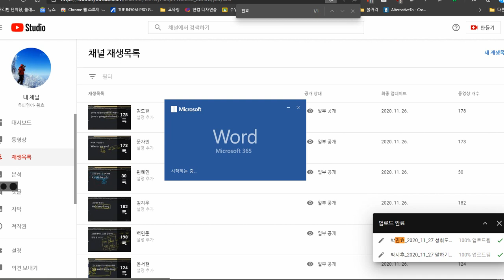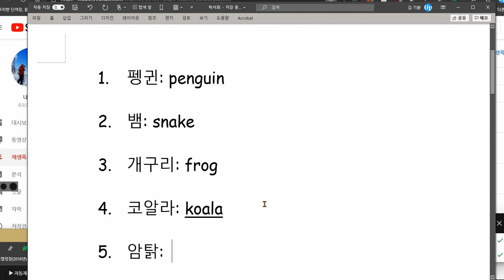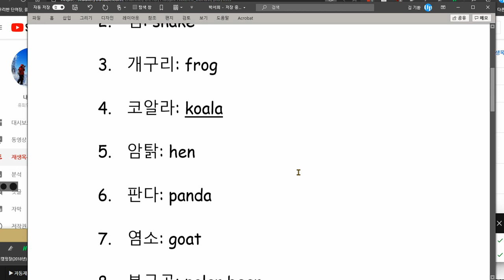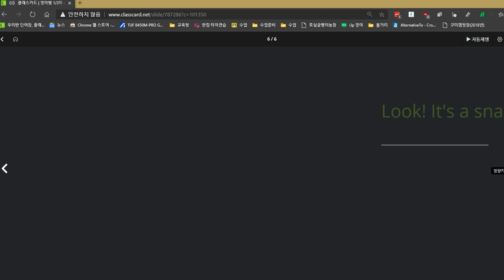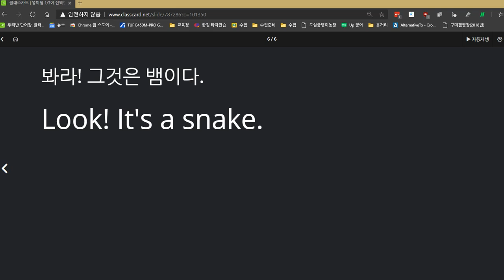박서희 2020 11 27 칭찬 성취도 98점